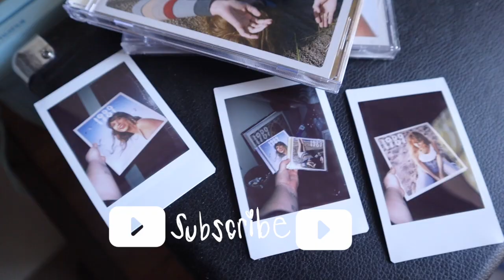*SASSY, SEXY, and SO CUTE* 'Love On' Selena Gomez Official Music Video REACTION + REVIEW : obsessed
todays video is about reacting to the official music video of  Love ON by Selena Gomez! Hoe you enjoy watching with me!

Private Sessions, Online Dance Classes, Choreography, and MORE!

Love always,
Bebee